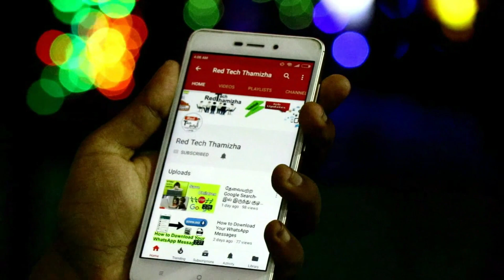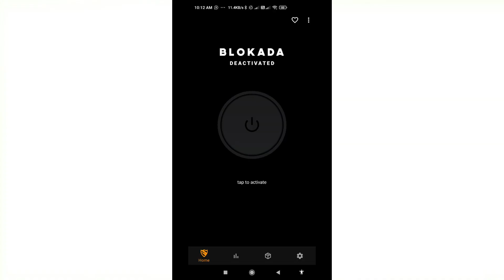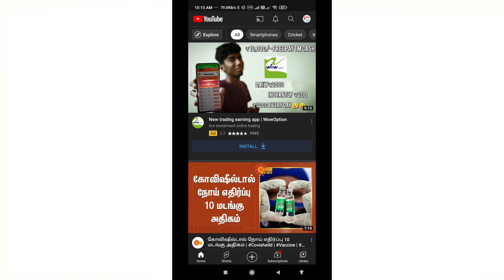இனி மொபைல்ல விளம்பர தொல்ல இல்ல! | How to Stop Ads on Android Phone in Tamil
This is the only official app on Play Store from the Blokada open source project. Beware of clones, they may contain malicious code.

Blokada Slim Ad blocker is a free app that uses DNS (Domain Name System) servers to enable you to have an ad free browsing experience to see only the content you want.

There is also a built in VPN that is optional to use.